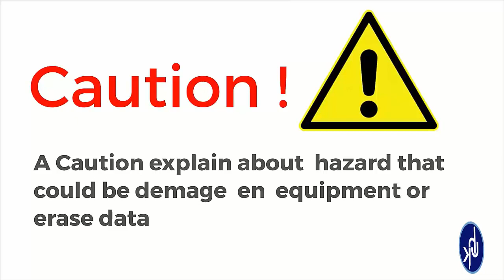fiber optics safety measures in urdu | warning and cautions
Optical fiber cable professional jointing course presenting by uhktechnopedia for the ease to understand in mother language urdu and hindi.  We going to teach you how to cutting or stripping fiber cable, cleaving with precise 90 angle, Cleaning the tubes, the chemical exist in fiber cable for ease as well as hazards, All the warnings and precautionary measure need to work as professional work, for the better and safe work training is very crucial for every technician who serving for companies or going job with some firms.
   Before commencing this particular first topic is about how to get awareness the risk already exist the field of work place. Pay your full attention on our given all demonstration that you needed. this is the initial topic before fiber optic splicing training.fiber optic splicing safety training is our aim to achieve by every user for thier safe health, we bring fiber optic splicing training free of cost on youtube.  in this training we will demonstrate and explain with detail but here very important to know about some we will cover in up coming sessions these are mentioned below:
1. fiber optic splicing machine
2. fiber optic splicing tutorial
3. fiber optic fusion splicing tutorial,
4. otdr settings,
5. viavi smart otdr training hindi / urdu
6. fiber optic power meter reading
7. fiber optic power meter and light source
8. safety measure of fiber joining
9. fiber connectors
10. fiber optic connectors and splices
11. fibre optic connectors tutorial
12. fiber jointing tools in Urdu/hindi,
13. optical fiber tools name